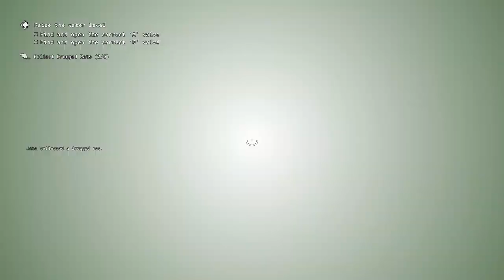The Outlast Trials (Toxic Shock) Gameplay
TIMESTAMPS:
0:04 - Cancel The Autopsy.
9:17 - Gather The Children Of God.
27:26 - Grind The Bad Apples.
55:07 - Crush The Sex Toys.
1:21:20 - Drill The Futterman.
1:35:34 - Vindicate The Guilty.
2:11:40 - Feed The Children.
2:24:08 - Incinerate The Sex Toys.
2:32:50 - Escape The Courthouse.
2:55:20 - Pervert The Futterman.

SOCIAL MEDIA